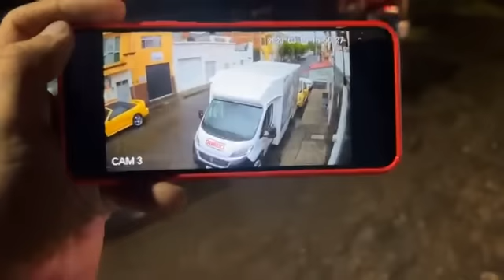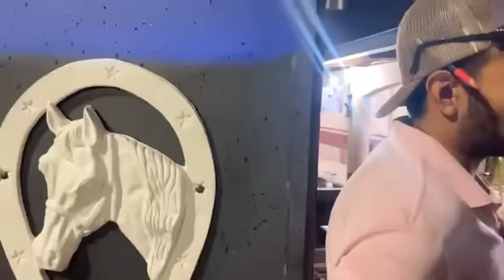Agarramos a ratas que ASALTAR0N a repartidor de Bimbo.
Con nuestro líder Rene Valencia logramos agarrar a un par de ratas, aclaramos que las personas que aparecen en el siguiente video son inocentes, por temas legales no podemos exhibir al los ratones.